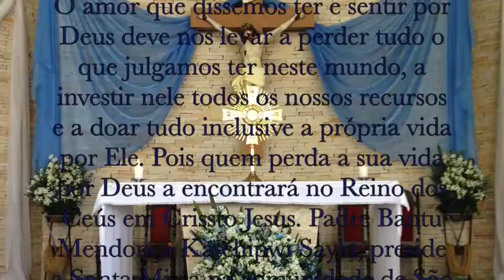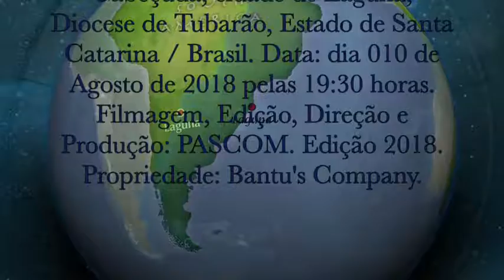O VERDADEIRO AMOR IMPLICA PERDER, INVESTIR E DOAR TUDO O QUE TEMOS PELO AMADO - MATRIZ - CABEÇUDA